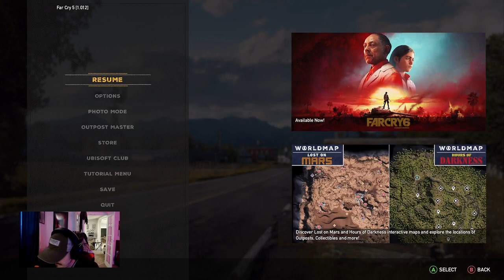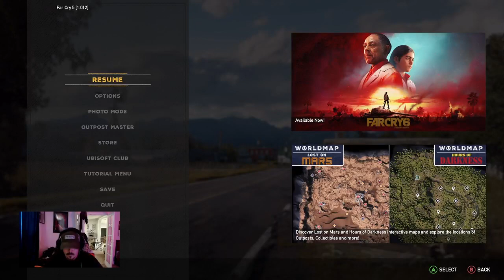Far crybab y 5